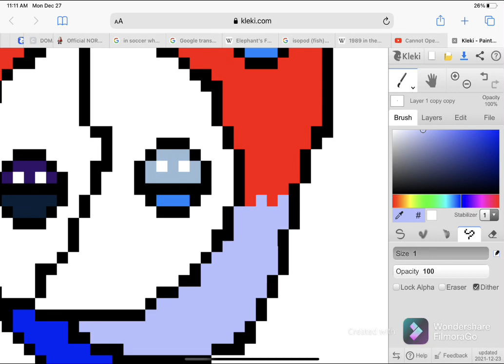Part 1 of rtye